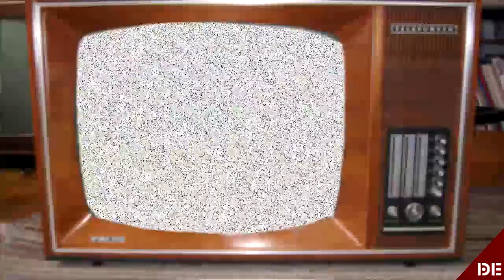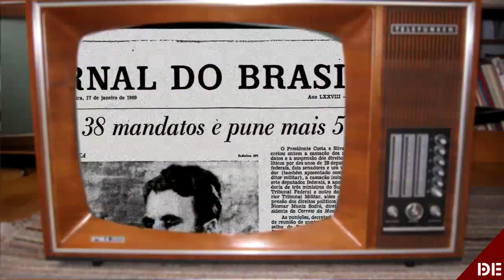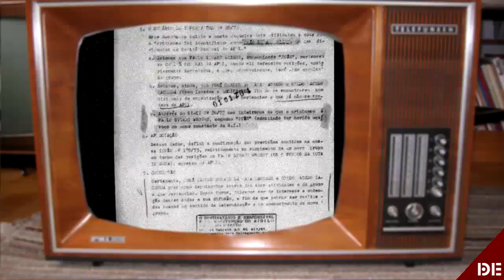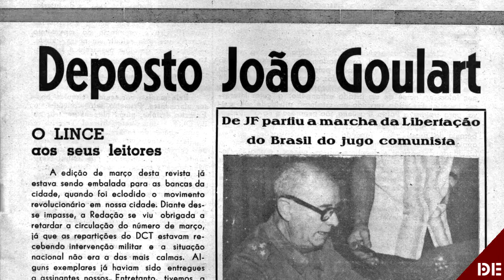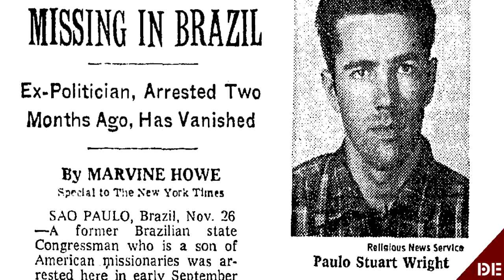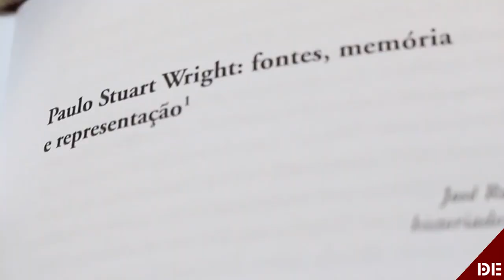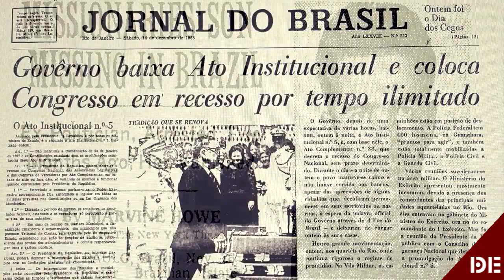Desacato Entrevista: Paulo Stuart Wright